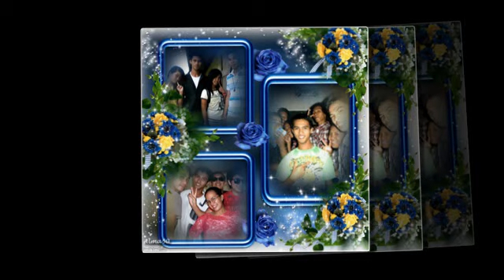Gusto Kita by Jeff & Joan Photo